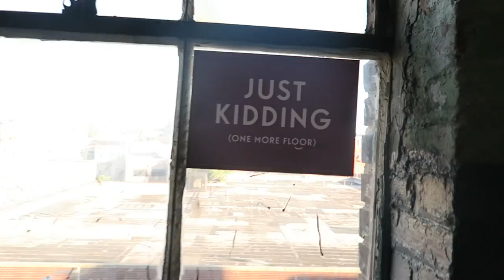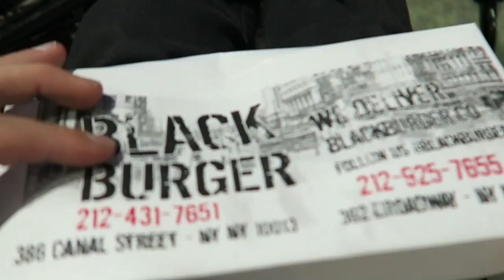Stealing Bikes and Falling in Garbage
Another day adventuring around Queens, Brooklyn, and Manhattan. Filmed a bike check, rode a skatepark, Panza’s bike got stolen, rode spots, broke onto roofs to ride/got kicked out, rode through traffic, picked up new FTL samples and Augie fell in trash. Read more below…

SC-BillyPerry631